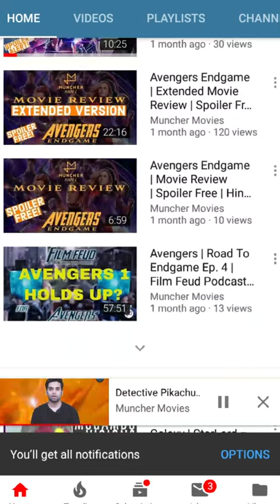Bharat Review | Hindi हिंदी Movie Reviews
Virat saw Bharat and as a bhaijaan fan gave a fair and balanced review.

Credits:
Host, Audio Production and Video Production - Virat Tiwari
Video Production - Abhishek Dobhal